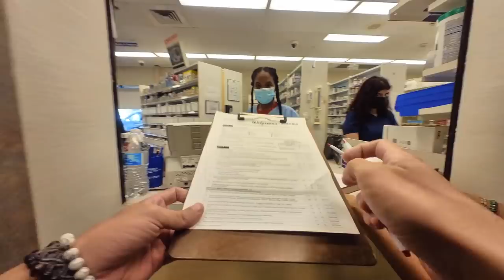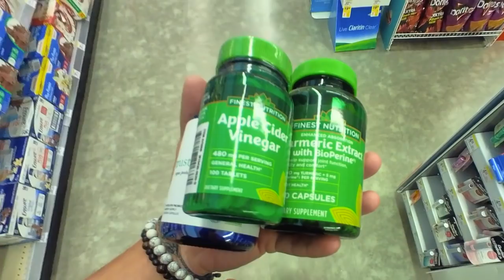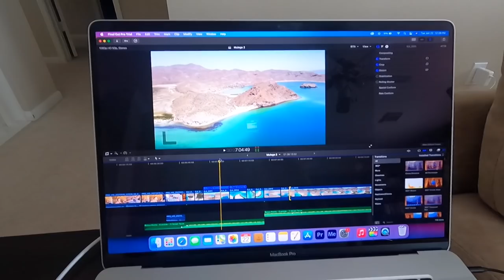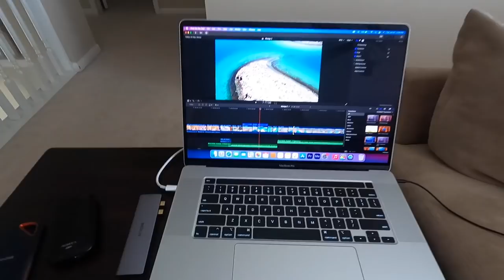GETTING OUR COVID VACCINES & TRAVEL PLANS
VIDEO DESCRIPTION:
In this video we get our second covid vaccines and discuss our travel plans going forward